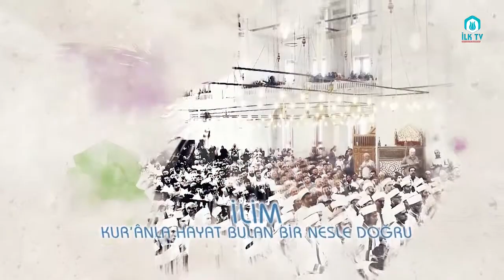İlkseç Vakfı ile Kur'ân Yolunda (91)